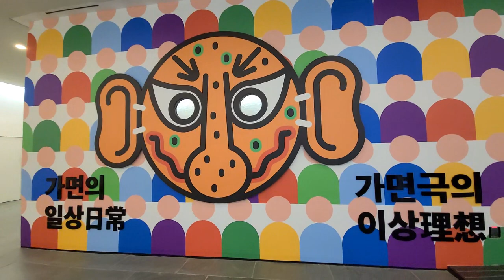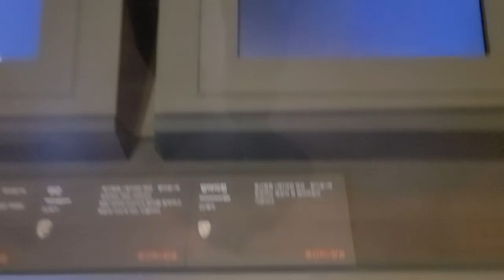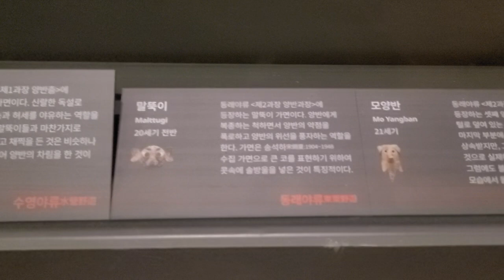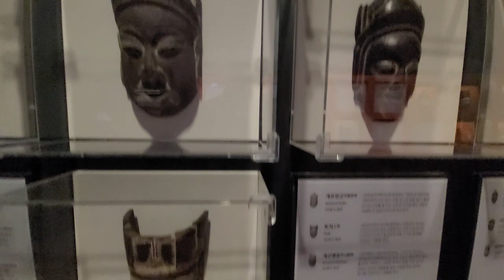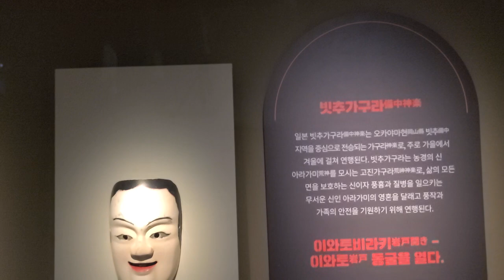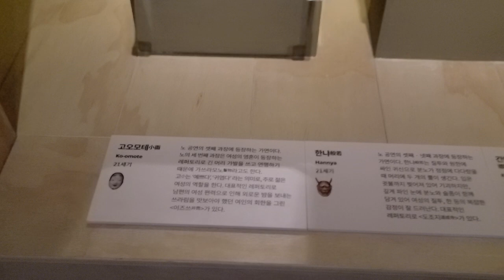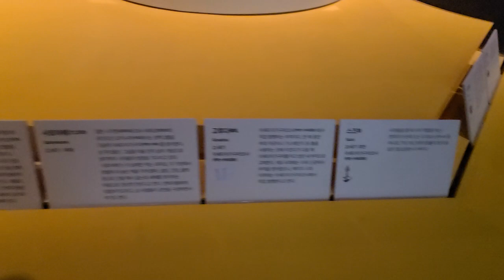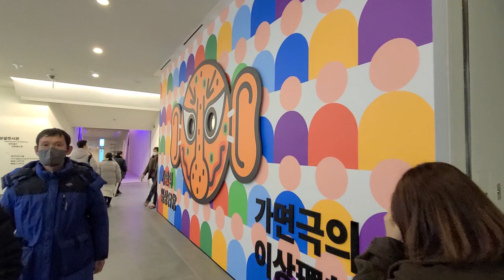mask,손오공,삼국지,가면의일상, 가면극의이상,Daily life of mask, ideal of mask play,한국,중국,일본,국립민속박물관,@우리들TV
탈, 가면, mask,손오공,삼국지,가면의일상, 가면극의이상,Daily life of mask, ideal of mask play,한국, 중국, 일본, 국립민속박물관,@WRD-TV